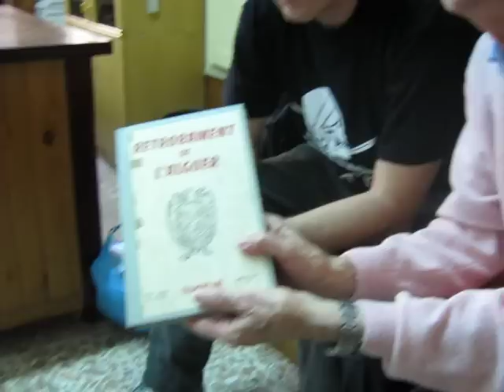Català de l'Alguer: ensenyament